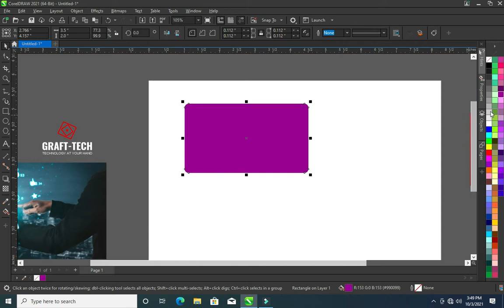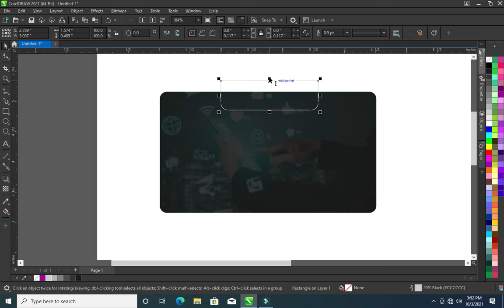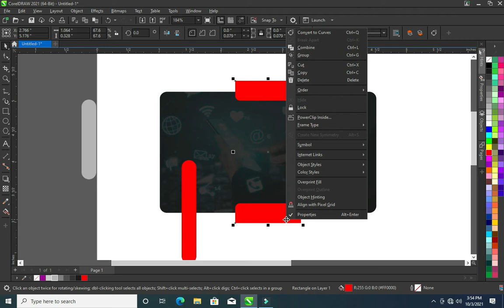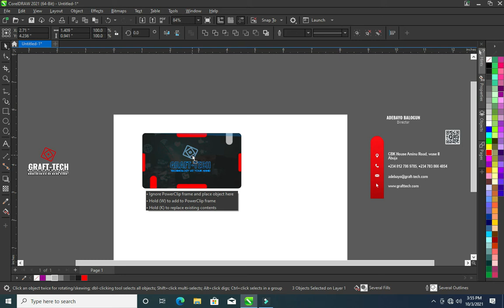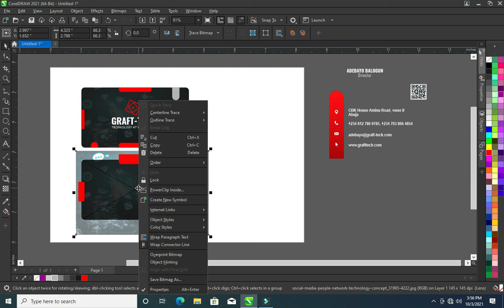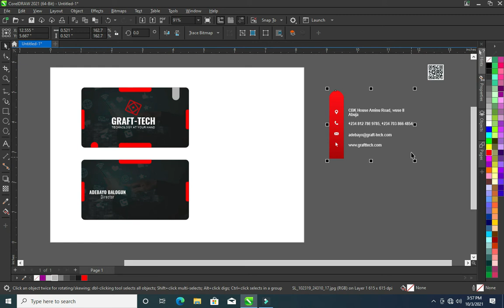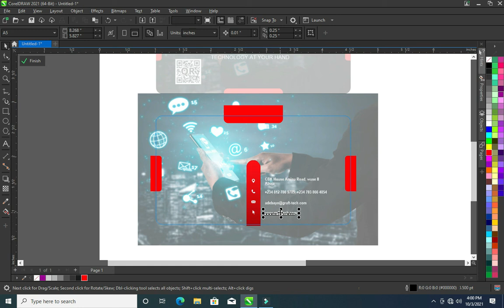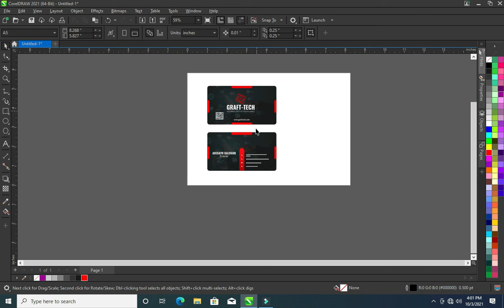Business Card | How to design a professional corporate business card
Learn how to design a professional corporate business card in CorelDRAW 2021.